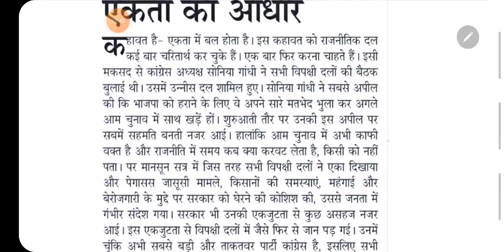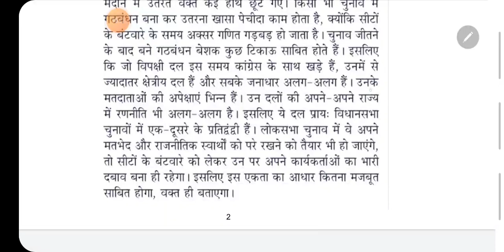110 WPM NEWSPAPER DICTATION / 110 WPM HINDI DICTATION / 110 wpm ssc steno dic